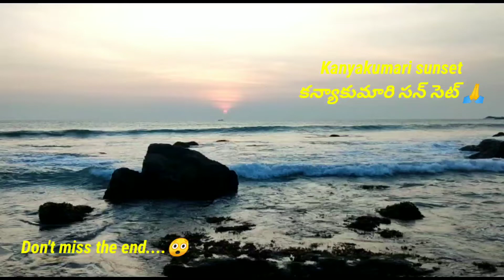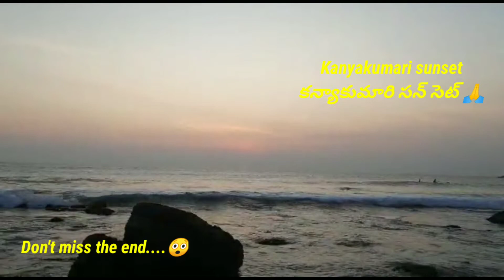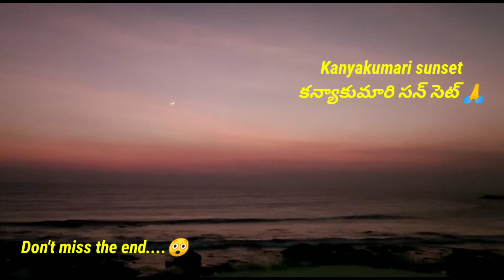Kanyakumari/sunset/కన్యాకుమారి/సూర్యుడు అస్తమించే అద్భుతమైన దృశ్యం🙏Don't miss end@jyoshubaluarts3411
Kanyakumari/sunset/కన్యాకుమారి/సూర్యుడు అస్తమించే అద్భుతమైన దృశ్యం🙏Don't miss end.‎@Jyoshubalu Arts